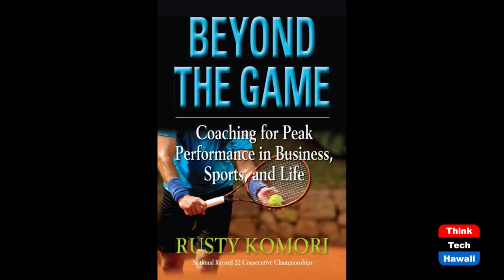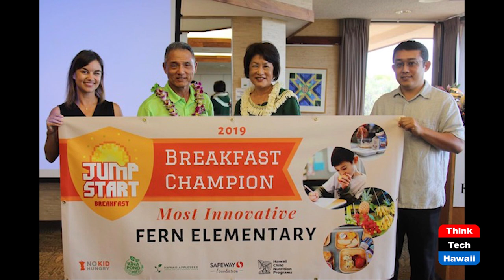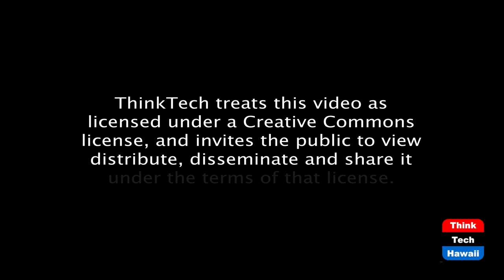Hawaii’s First Lady Dawn Amano-Ige (Beyond The Lines)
Beyond Washington Place.  The host for this episode is Rusty Komori.  The guest for this episode is Dawn Amano-Ige.

We talk with First Lady Dawn about her passion for early literacy with young children, her Jump Start Breakfast Initiative, and promoting healthy living in Hawaii.